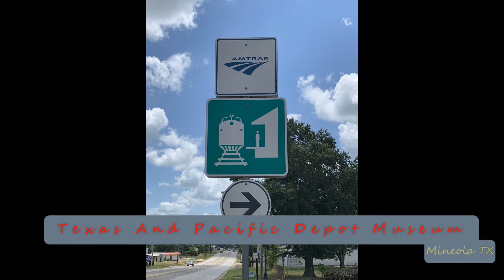2019-06-25a Mineola CLASSIC-Union Pacific Intermodal Train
2019-Jun-25a Mineola CLASSIC-Union Pacific Intermodal Train
When One Of These Trains Blows By At Speed The Wind From It Almost Knocks You Down.
On Point: UP, UP
DPU’s: NONE